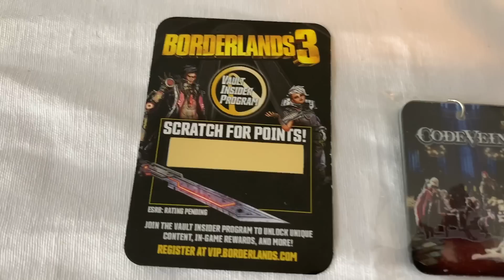A Final Fantasy XIV Independence Day Giveaway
We present to you the A Final Fantasy XIV Independence Day Giveaway. You will be able to win the following Final Fantasy XIV ShadowBringers or Marvel Ultimate Alliance 3, E3 Exclusive Borderlands 3 Mask, Borderlands 3 Vault Insider Program Scratch for Points, Crash Team Racing Nitro Fueled, Destroy All Humans Pin and a Code Vein Keychain. All these items are purchased by us we are in no way sponsored.

June 20th, 2019 @ 1:00PM

July 12th, 2019 @ Midnight